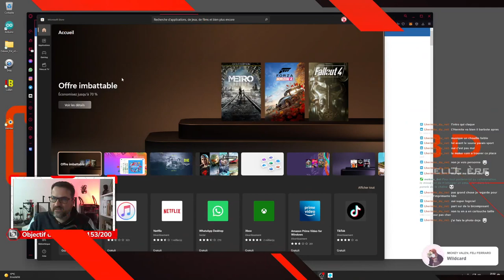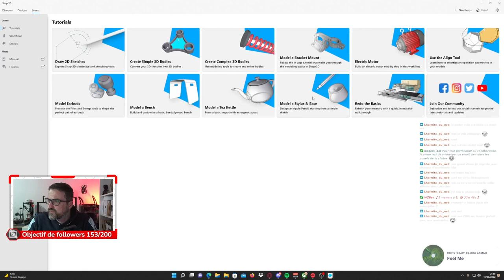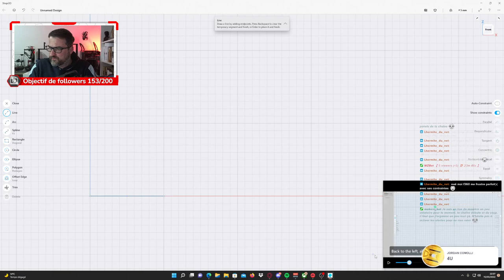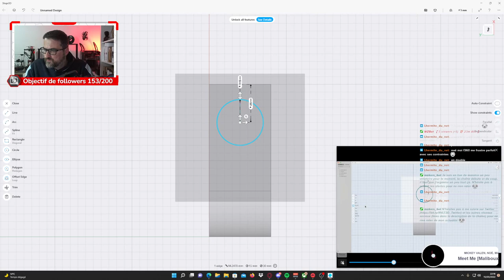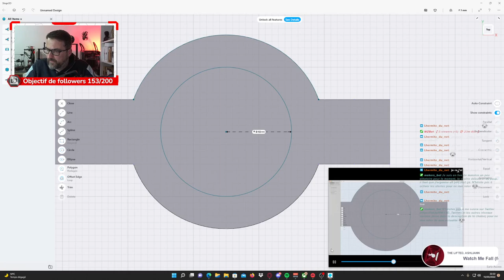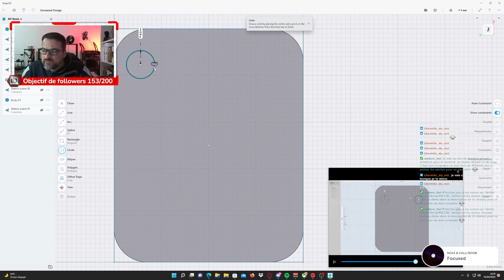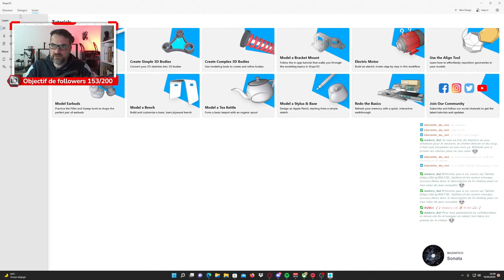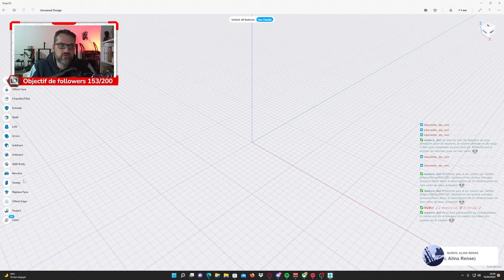Découverte de Shapr3D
Replay de la session de découverte de @Shapr3d ! Simple, efficace, intuitif, mais il y a un mais ...

📢 Tu veux aider, soutenir la chaîne ? 📢
- Like , partage ou commente la vidéo (si si ça aide 😀)
- Tu achètes sur Amazon ? Passe par là

Mon micro, le Rode NT-USB
Ma caméra, Panasonic G7
Micro Cam Rhode